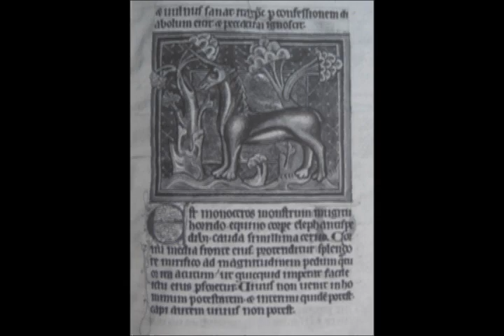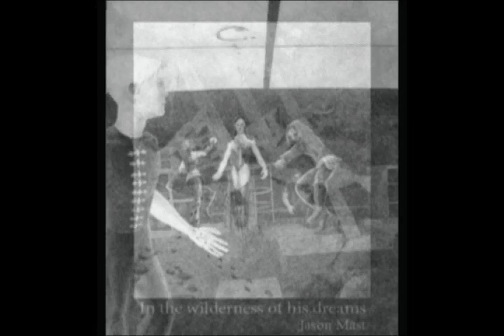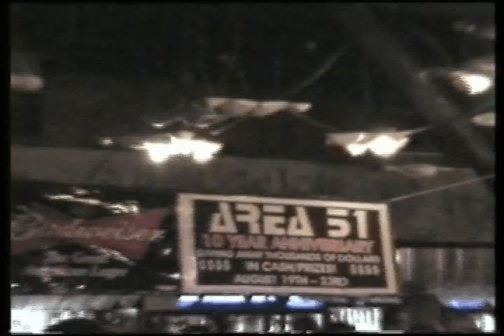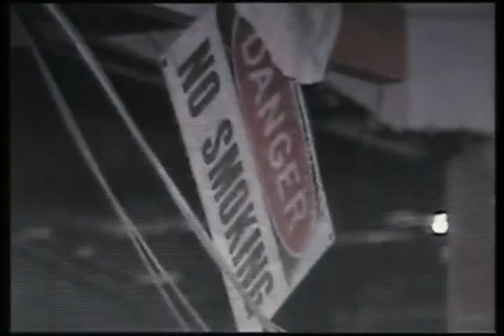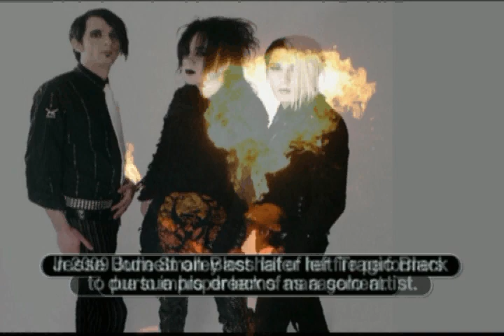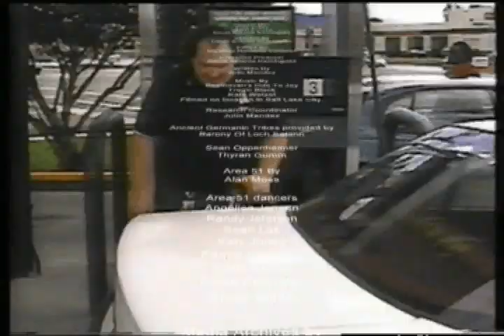SLC GOTHIC (2009)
This is a short documentary that shows the lives of people in the gothic community inside Salt Lake City. The movie was completed in 2009.